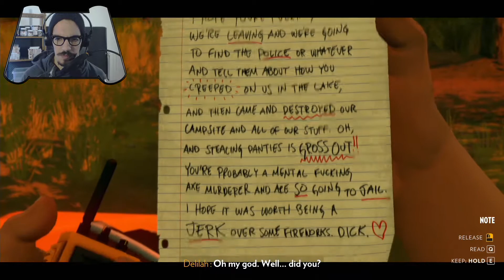Firewatch | Watching Fires With Style!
Firewatch Gameplay Walkthrough: First Impressions by Globku.

Globku brings you Firewatch and his very first time playing the game. Fresh reactions, fresh impressions, we're doing some real firewatching up in here!